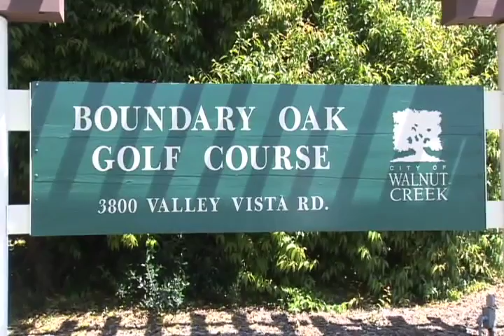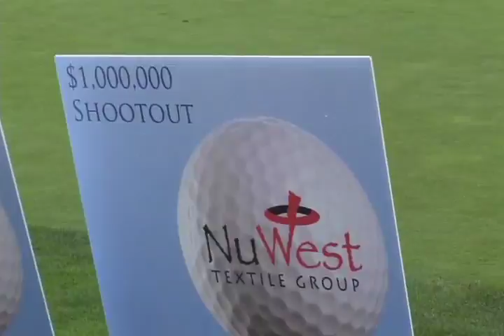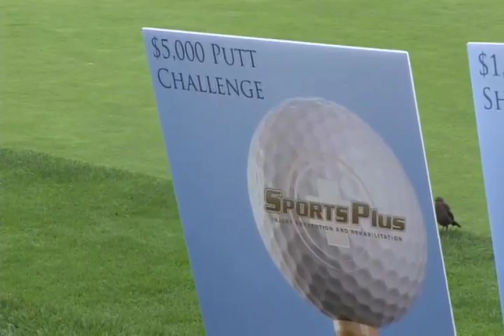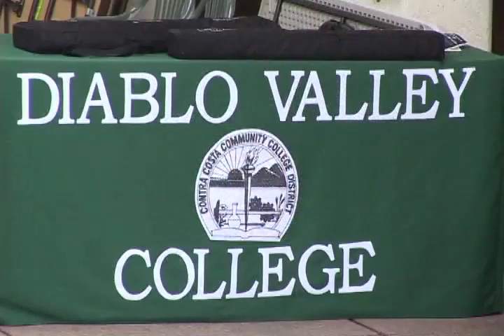2011 Diablo Valley College Golf Tournament Special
From Vern Glenn Productions, June 6, 2011. The Diablo Valley College Athletics Golf event at Boundary Oak Golf Course in Walnut Creek, CA.